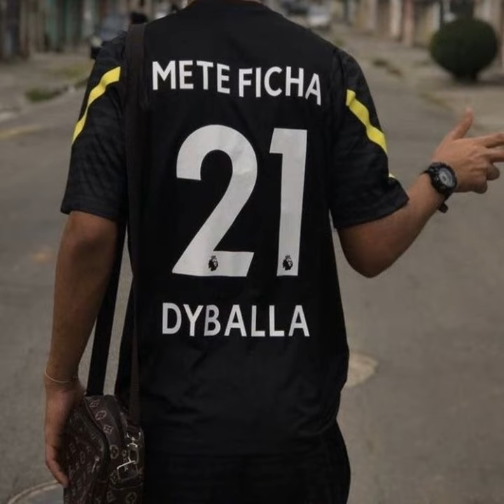VEM QUE EU TOU COM A MOVI X TOMA TOMA TOMA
VEM QUE EU TOU COM A MOVI X TOMA TOMA TOMA · MENOR DO EGITO rlk155

Producer: MARCOS REINAN MERLIN
Lyricist, Composer: MARCOS REINAN MERLIN